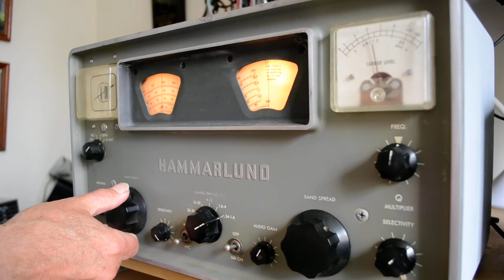Demonstration of the Hammarlund HQ 100 receiver